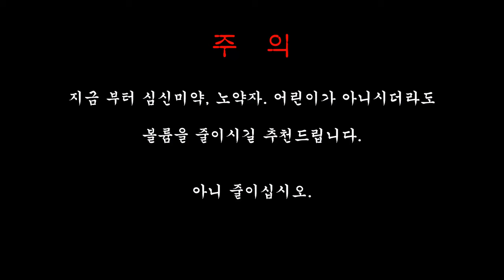Is high notes possible?